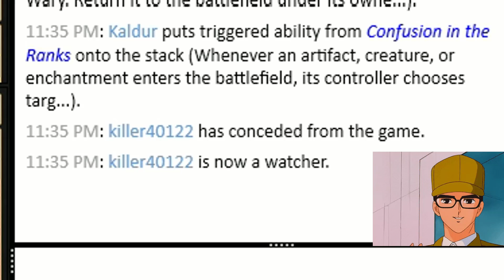Holy Fuck I Love Norin